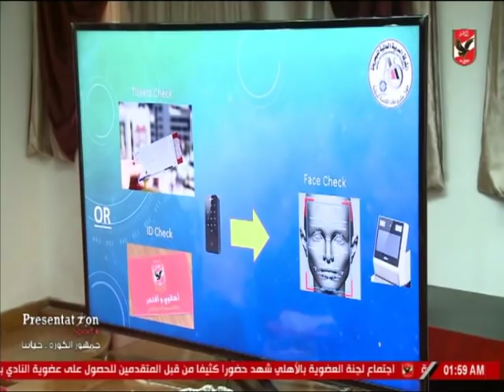لقاء خاص مع العامري فاروق نائب رئيس النادي الأهلي يتحدث في العديد من الملفات المهمة